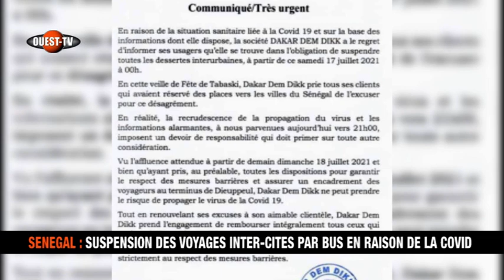SENEGAL COVID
SENEGAL : SUSPENSION DES VOYAGES INTER-CITES PAR BUS EN RAISON DE LA COVID